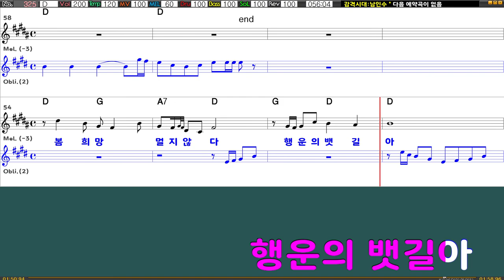감격 시대 - 남인수 (남자키/원키)